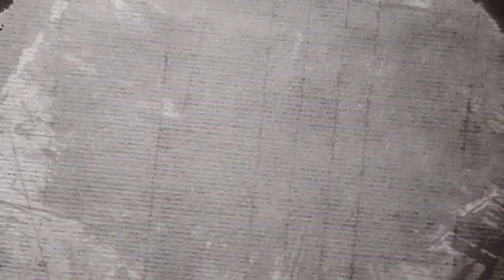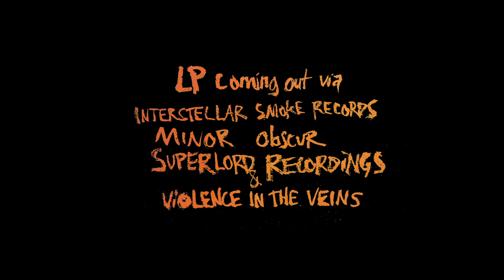BETELZEUS - Leech (Official Music Video)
''Shedding the Skin'', the second full length album by BETELZEUS will be released in LP format in early 2023 by four labels: Violence in the Veins (Spain), minoRobscuR (Germany), Superlord Recordings (Sweden) & Interstellar Smoke Records (Poland).
Shedding the Skin was recorded, mixed and mastered at Tonehaven Recording Studio by Tom Brooke.

Line-up:
Jirko – Guitars, synth, effects
Joonas – Vocals
Toni – Bass, synth
Efe – Drums

Music video by Jere Kilpinen. ‘Leech’ is the first single from the upcoming album.